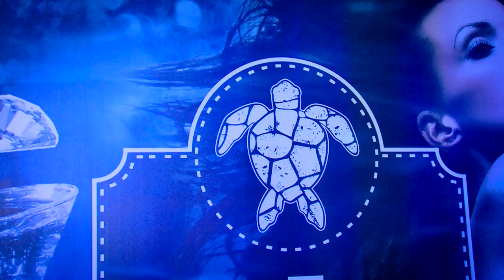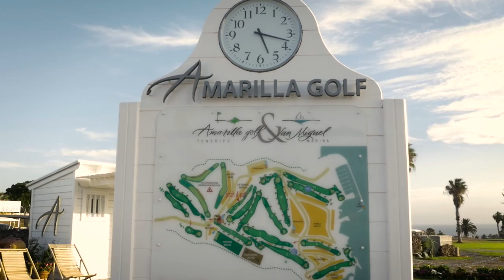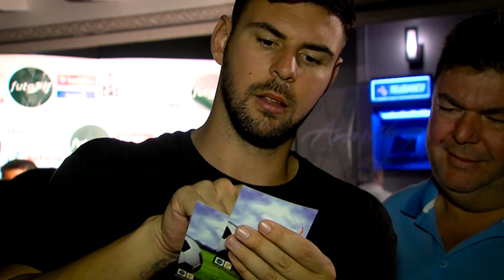Open Futgolf Futbol Events